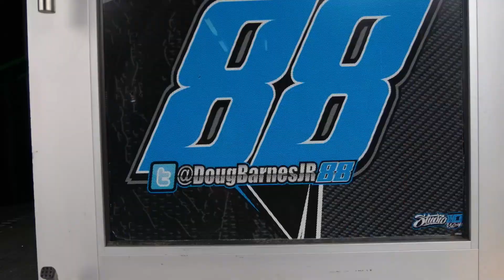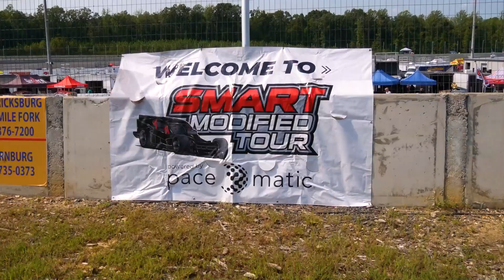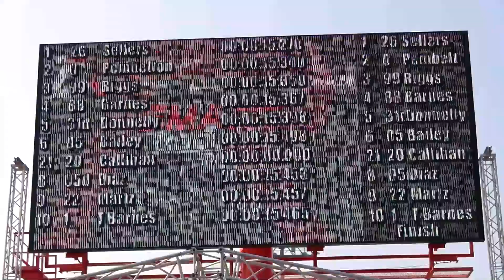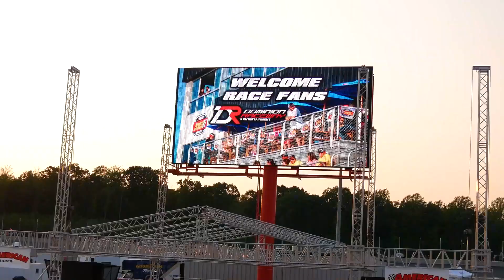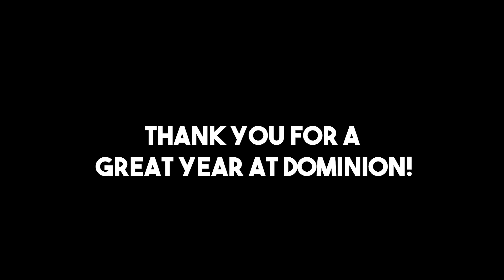CHAMPIONSHIP NIGHT AT DOMINION RACEWAY!!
This night took a big toll on me, but I'm glad it's over. We're headed to Martinsville Speedway this upcoming weekend!

Also Big shoutout to my friend Cole for filming for me this past weekend. It helped me out a ton and he absolutely killed it.

Also shoutout to Ryan for the banger thumbnails on every video! Check him out:

Table of Contents:
0:00 Intro
2:41 Practice
3:40 Qualifying
4:27 Pre Race
6:59 Race One
13:40 Race Two

NASCAR
Late Model
NASCAR Late Model
NASCAR Weekly Series
Go Pro 9
Go Pro
Doug Barnes
Doug Barnes Jr
NASCAR winner
Dominion Raceway
Dominion
NASCAR Roots
NASCAR Weekly Series
NASCAR Advanced Auto Parts Series
NASCAR AAP
NASCAR Home Tracks
NASCAR Vlog
AirDoug
Close Race
Martinsville
Martinsville Speedway
NASCAR Martinsville
Martinsville Late Model
ValleyStar 300
Martinsville 300
Martinsville ValleyStar 300
ValleyStar 300 2021
Martinsville ValleyStar 300 2021
Vlogs
NASCAR vlogs
NASCAR Driver Vlogs
ValleyStar 300 2021
Raceday Vlogs
DCUB IF YOU SEE THIS FUCK YOU